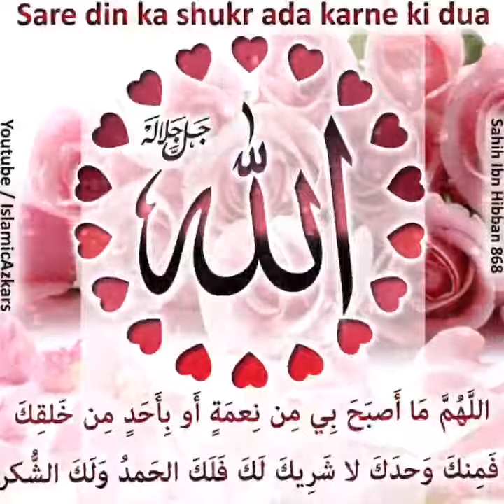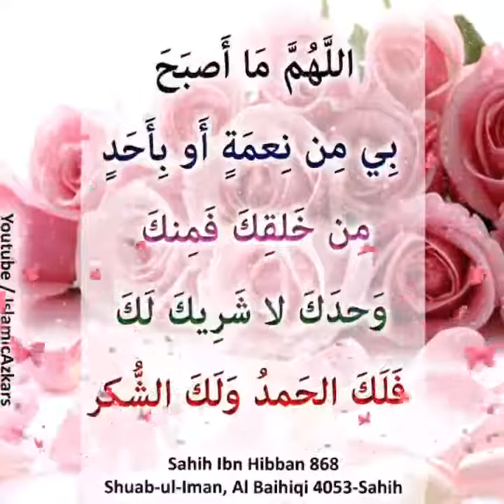Allahumma ma asbaha bi min ni’matin Aw bi-ahadin min khalqika fa minka wahdaka la shareeka laka,....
*Bismillahirrahmanirrahim

Hadith : Jis ne Subah Ke Waqt Ye dua padhi to usne us din ka shukr adaa Kar diya
✦ Ibn Abbas Radi Allahu anhuma se rivayat hai ki Rasool-Allah Sal-Allahu Alaihi Wasallam ne farmaye Jis ne Subah ke Waqt Ye dua padhi to usne us din ka shukr adaa Kar diya

اللَّهُمَّ مَا أَصْبَحَ بِي مِنْ نِعْمَةٍ ، أَوْ بِأَحَدٍ مِنْ خَلْقِكَ ، فَمِنْكَ وَحْدَكَ لا شَرِيكَ لَكَ ، فَلَكَ الْحَمْدُ وَلَكَ الشُّكْرُ
Allahumma ma asbaha bi min ni’matin Aw bi-ahadin min khalqika fa minka
wahdaka la shareeka laka ,Falakal-Hamd, walakash-shukr
✦  Ya Allah Subah ko jo naimat mere paas hai ya teri kisi makhluq ke pass hai wo teri hi di huyee hai , Tu Akela hai tera koi Sharik nahi , tere hi liye sari tarifen hain aur tere hi liye shukr hai.
Sahih Ibn Hibban,868-Hasan
Shuab-ul-Iman , Al Baihiqi 4053-Sahih
Al-Sunan Al-Kubra ,An-Nasaii , 9447-Sahih